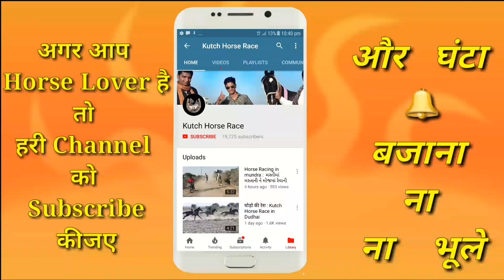आजतकि 2 ऐसी उठ रेस जो आपने काभ्भी ना देखी होगी | Kutch Camel Race In Sherdi | Hajipir Urs 2018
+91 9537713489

beautifulhorse Video By Vinesh Studio Bayath Mo.9726743474
आजतक आपने ऐसी उठ रेस ना देखि होगी :Kutch Camel Race in sherdi 2017 Uth Raca